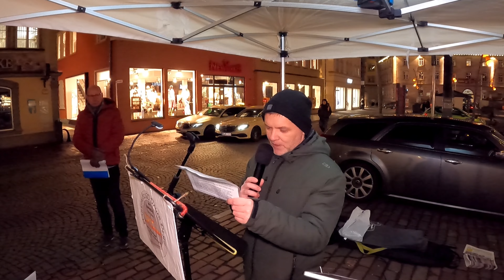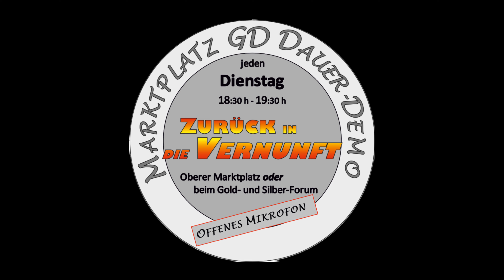Gender - Wahn in den Hochschulen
Christian beichtet uns über eine Hochschule, wie Sie die Schüler mit ihrer Gender-Ideologien - lehrt, erzieht, indoktriniert, ..
Am 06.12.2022 in Schwäbisch Gmünd

Motto:🔥 Zurück in die Vernunft 🔥  -
Mahnwache 🔥Nr. 160 🔥 in Schwäbisch Gmünd

Die Rote Linie ist schon lange überschritten - nicht von der Bevölkerung sondern von der Politik und Öffentlichen Medien!!!
Jeden Dienstag treffen wir uns auf den Schwäbisch Gmünder Marktplatz um 18:30 Uhr - abweichender Ort - Ledergasse
-  Open Mikrophone - hier darf jeder reden, der was  sagen möchte.

Wir Demonstrieren
-  Für das Grund Gesetz (GG)
-  Für Frieden
-  Für eine freie Impfentscheidung
-  Für die Freiheit
-  Für ein Selbst Bestimmtes Leben
-  Für gerechte Bezahlung

Mein Großer DANK geht an allen Teilnehmer, Redner und Organisatoren der Demo. (und der/die Polizei - die uns jeden Tag beschützen / bewachen / ...)

Meine Videos dürfen gerne weitergeleitet/geteilt werden!
Und über ein(en) 🔥➕ 👍 würde ich mich freuen. Danke!
Meine Videos dürfen nicht zur Strafrechtlichen Verfolgung benutzt werden!!!

AUF DEN PUNKT GEBRACHT | UNSER MANIFEST

Wir bestehen auf die ersten 20 Artikel unserer Verfassung, insbesondere auf die Aufhebung der Einschränkungen durch die Corona-Verordnung von:

Artikel 1: Menschenwürde - Menschenrechte - Rechtsverbindlichkeit der Grundrechte
Artikel 2: Persönliche Freiheitsrechte
Artikel 4: Glaubens- und Gewissensfreiheit
Artikel 5: Freiheit der Meinung, Kunst und Wissenschaft
Artikel 7: Schulwesen
Artikel 8: Versammlungsfreiheit
Artikel 11: Freizügigkeit
Artikel 12: Berufsfreiheit
Artikel 13: Unverletzlichkeit der Wohnung

Wir sind überparteilich und schließen keine Meinung aus - nach Wiederherstellung des Grundgesetzes sind dafür wieder alle demokratischen Mittel vorhanden.

Wir sind Demokraten. Wir sind eine friedliche Bewegung, in der Extremismus, Gewalt, Antisemitismus und menschenverachtendes Gedankengut keinen Platz hat.

Wir öffnen Debattenräume und leben einen respektvollen Austausch. Wir stehen für Eigenverantwortung, Selbstbestimmung, Liebe, Freiheit, Frieden, Wahrheit.

Wir fordern

Die sofortige Aufhebung der Einschränkungen der Grundrechte durch die Corona-Verordnung.
Rücknahme von Artikel 143h GG
Umsetzung von Artikel 146 GG
Artikel 12: Berufsfreiheit